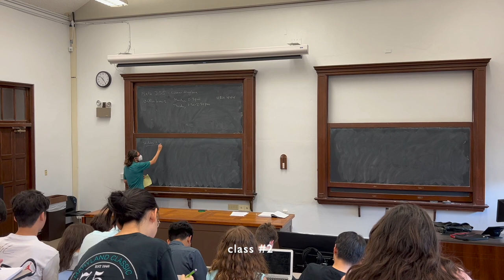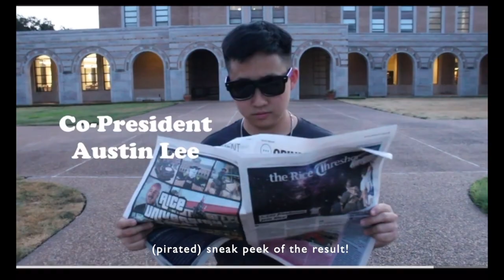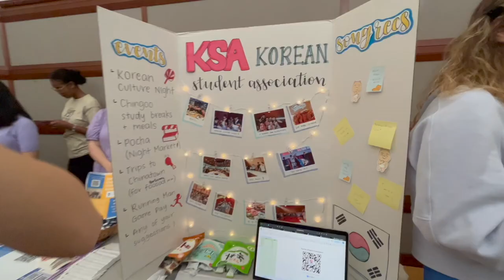first week of sophomore year | rice university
hi my name is kloy and i'm a freshma-i mean sophomore